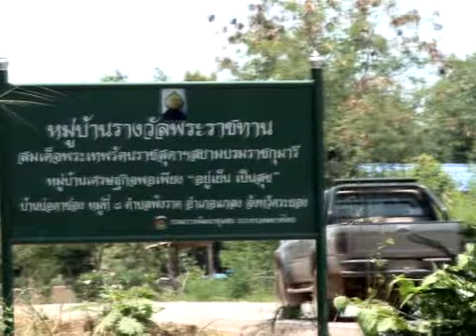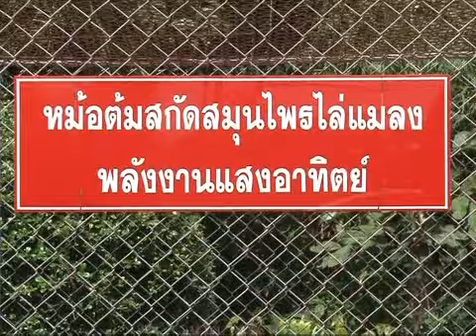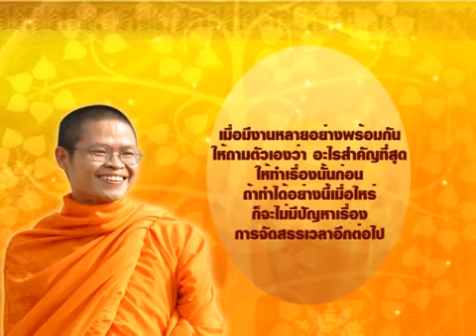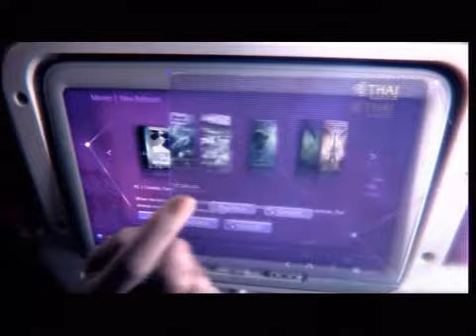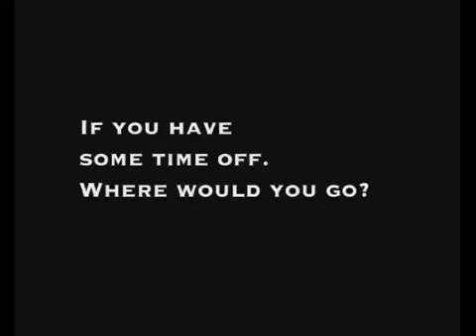Thailand report 25 October 2013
Thailand report  "คนไทยในต่างแดน" ออกอากาศวันที่ 25 ตุลาคม 2556 ทางช่อง TGN

สาระน่ารู้ -- ภาพบรรยากาศพิธีเปิดป้าย "Thai Town" ที่นครซิดนีย์ จำนวน 3 จุด ใจกลางนครซิดนีย์ ประเทศออสเตรเลีย / ขอเชิญชาวไทยในเมืองมิวนิค และใกล้เคียงร่วมงานทำบุญทอดกฐิน ที่วัดไทยมิวนิค ประเทศเยอรมนี ในวันอาทิตย์ที่ 3 พฤศจิกายน 2556

สกู๊ปพิเศษ -- วิถีชุมชนคนพอเพียง : บ้านพ่อตาซ่อง ต.พังราด อ.แกลง จ.ระยอง หมู่บ้านเศรษฐกิจพอเพียงต้นแบบ

นาทีธรรม นาทีทอง โดย พระมหาวุฒิชัย วชิรเมธี (ว.วชิรเมธี): เมื่อมีงานหลายอย่างพร้อมกัน ให้ถามตัวเองว่า อะไรสำคัญที่สุดให้ทำเรื่องนั้นก่อน ถ้าทำได้อย่างนี้เมื่อไหร่ ก็จะไม่มีปัญหาเรื่องการจัดสรรเวลาอีกต่อไป

การทูตเพื่อประชาชน- วไลกร ศิวรักษ์ อัครราชทูตที่ปรึกษา สถานเอกอัครราชทูต ณ กรุงมาดริด ประเทศสเปน

ปฏิทินต่างแดน -- นายธนาธิป อุปัติศฤงค์ เอกอัครราชทูต ณ กรุงโตเกียว ประเทศญี่ปุ่น และภริยา ได้ถวายเพลแก่คณะสงฆ์ จากวัดราชประดิษฐ์ฯ เดินทางไปร่วมโครงการบูรณปฏิสังขรณ์บานไม้ประดับมุกญี่ปุ่น / ขอเชิญชาวไทยในนครชิคาโก และใกล้เคียง ร่วมทำบุญในงานกฐินพระราชทาน ประเพณีลอยกระทง และการประกวดเทพีนพมาศ ระหว่างวันที่ 2-3 พฤศจิกายน 2556